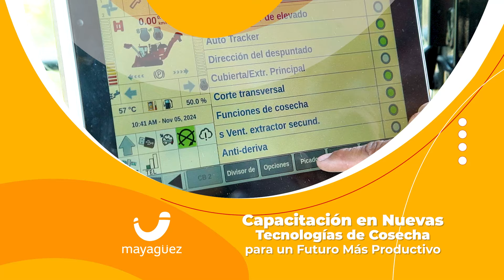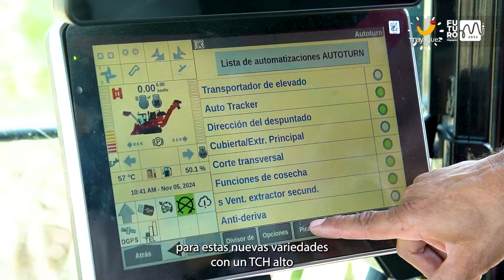Capacitación en Nuevas Tecnologías de Cosecha para un Futuro Más Productivo